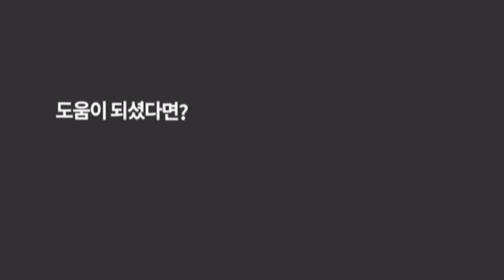책(도서) 읽으면서 간략한 이야기!